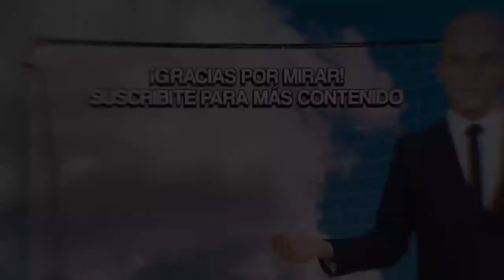SELECCIONES DEL MUNDIAL 2022: TÚNEZ / ANÁLISIS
En esta oportunidad hablo sobre la selección de Túnez y como está de cara al Mundial de Qatar 2022.